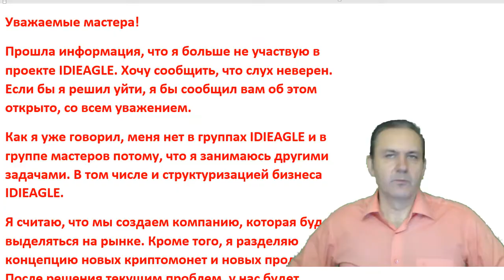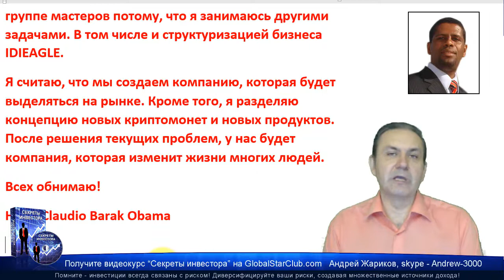IDIeagle - Сообщение от Клаудио Энрике | Eagle Bit Trade